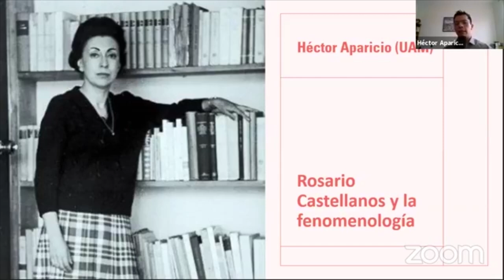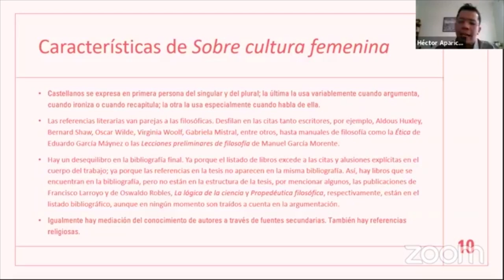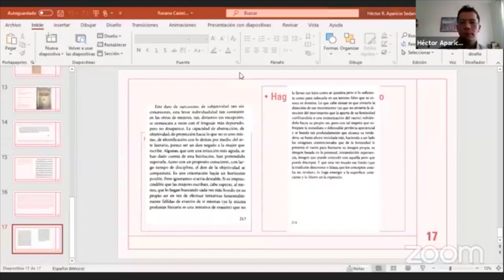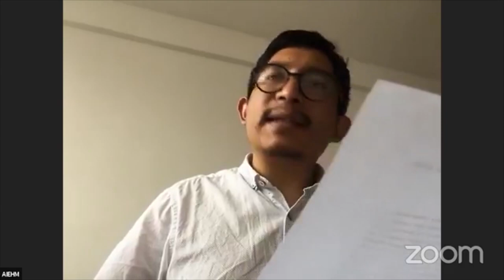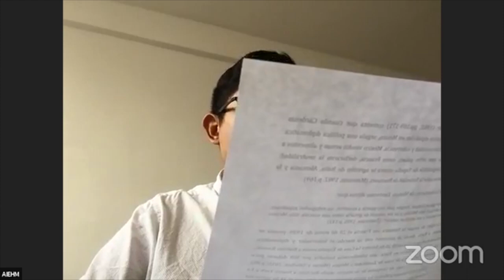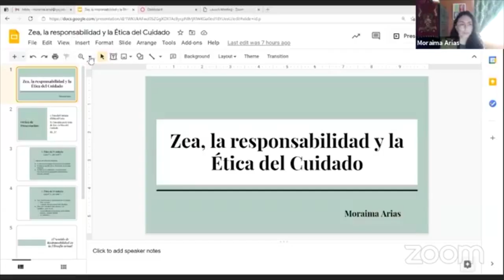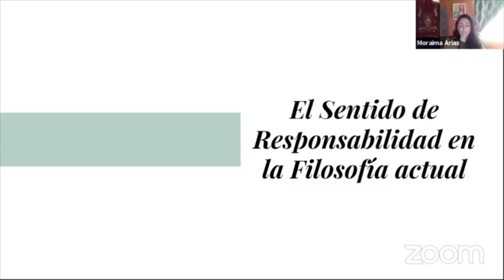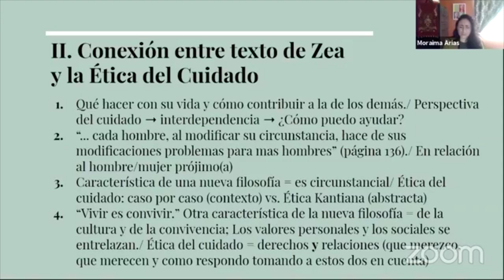Coloquio "Filosofía mexicana (1938-1952), la invención del mexicano". Mesa 2 y 3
Fecha del evento: 29 de abril 2021

Marcas de tiempo:
00:00 Introducción
00:10 Presentación mesa 2
01:52 Héctor Aparicio. "Rosario Castellanos y la fenomenología"
25:59 Miriam Díaz Somera. "Vera Yamuni y su aportación a la historia de las ideas en México
51:15 Doctor Luis Aarón Patiño. "Carmen Rovira y los estudios de historia de la filosofía mexicana"
01:12:08 Rogelio Laguna. "María Zambrano en su estancia mexicana"
01:33:12 Sesión de comentarios y preguntas
01:52:53 Agradecimientos y cierre de la mesa 2
01:53:03 Presentación mesa 3
 01:53:35 Raúl Trejo Villalobos. "La generación de medio siglo y la filosofía mexicana"
02:23:00 Adrián Sebastián Reyes Tapia. "Colofón y Palinodia. Una crítica de Jorge Carrión a la filosofía de lo mexicano"
02:40:33 Moraima Arias. "Leopoldo Zea, la responsabilidad y la ética del cuidado"
02:57:28 José Manuel Cuellar "El existencialismo mexicano"
03:24:22 Sesión de comentarios y preguntas
03:51:50 Agradecimientos y cierre de la mesa 3